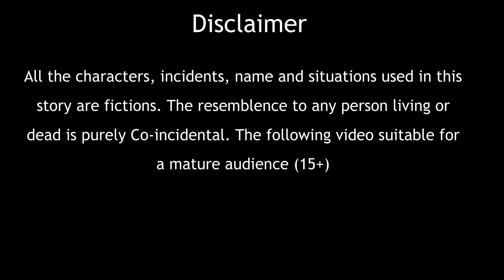नेकी कर दरिया में डाल | Hindi kahaniya | Moral stories in hindi